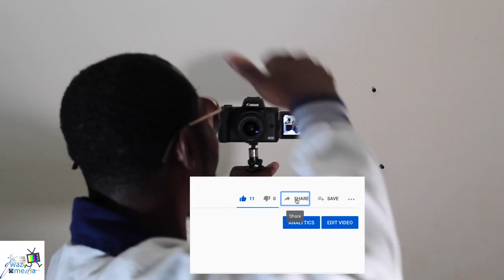REVIEWING MY MIRRORLESS CANNON CAMERA "ANGEL"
Got my self the long awaited mirrorless, articulating canon camera which is going to make vlogging more easier for me.

Thank you guys for supporting me. I promise to entertain you with all the fun
You ever dream off.

SLOGAN:   THINK QWAZI MEDIA, THINK BEST ENTERTAINMENT
THESE ARE THE STORIES IN THE DAYS OF MY LIFE
Lots of varied ideas and concept and surprises is planned for you guys. Keep watching
To stand a chance of winning a lot of prices